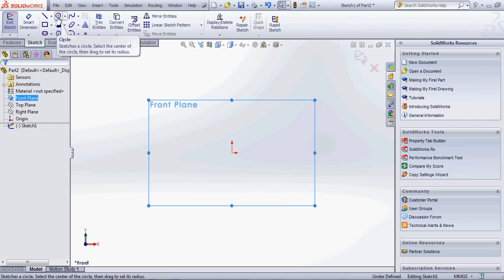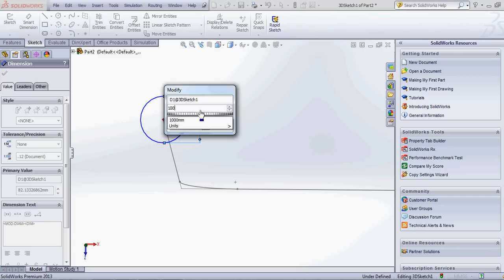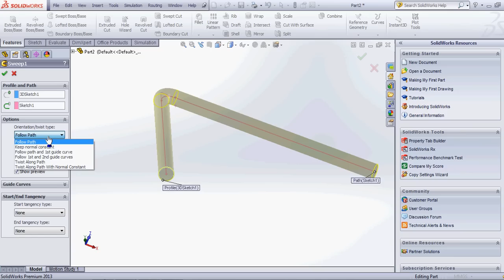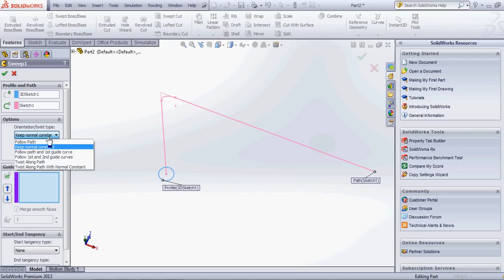Swept Boss in solidworks using 3D sketch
using 3D sketch to make swept in solidwork. it is easier than using standart sketch that use new plan.